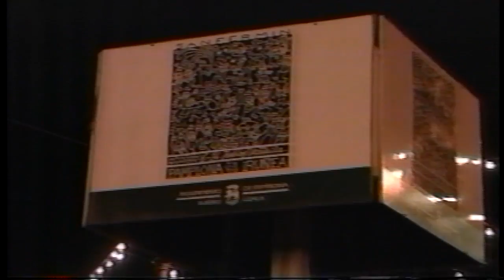Pamplona nightlie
Fun In Pamplona during the running of the bulls